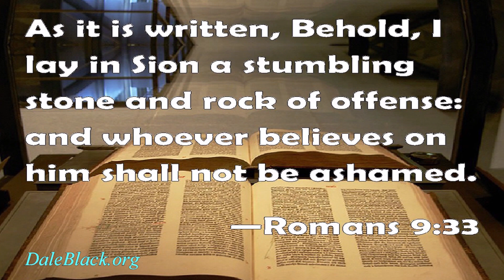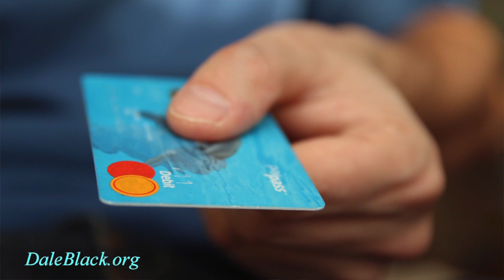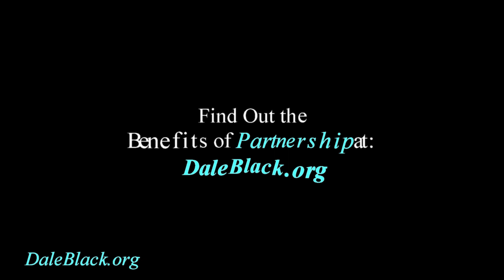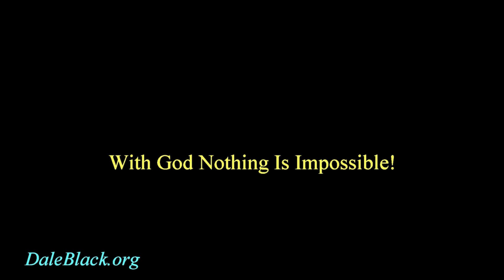SURVIVING THE LAST DAYS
"Behold, I give you the authority to trample on serpents and scorpions, and over all the power of the enemy, and nothing shall by any means hurt you." Luke 10:19. God has given you authority AND He also provides a "Protection" for His followers. Watch and learn PRACTICAL means so you can find God's safety net, His protection for these last of the last days.

Enjoy another episode of “Messages From Heaven” from Capt Dale Black, former Airline Pilot Instructor / Accident Prevention Specialist and the only survivor of perhaps aviation's most ironic airplane crash).

Receive your personally autographed copy of books by Dale Black (Proceeds of book sales are used to spread the gospel of Jesus Christ): VISITING HEAVEN, LIFE, CANCER AND GOD, FLIGHT TO HEAVEN, and HOW GOD HEALS (audio book)

Anyone Sick? Need healing from God? Check into "Healing Way Workshops and Healing Way Revival" with Dale and Paula Black. This is for you.

Cancer patients - be sure to consult the book: "LIFE, CANCER and GOD" before taking other action/s...

Not sure you'll go to Heaven? See Book Your Heaven Flight @

See all videos at Dale Black Ministries YouTube Channel: Category People & Blogs